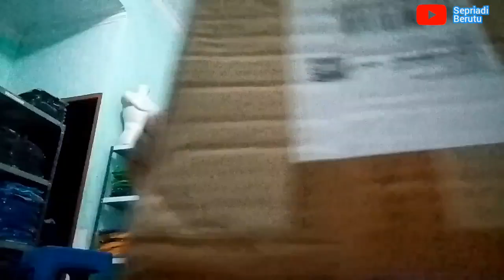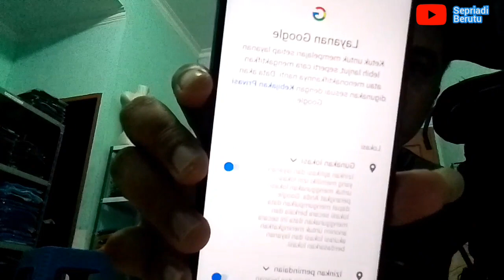UNBOXING & REVIEW HP HANDPHONE OPPO A55 4/64 BELI DARI OFFICIAL STORE MARKETPLACE BY TOKOPEDIA